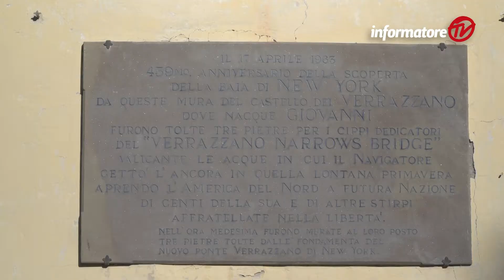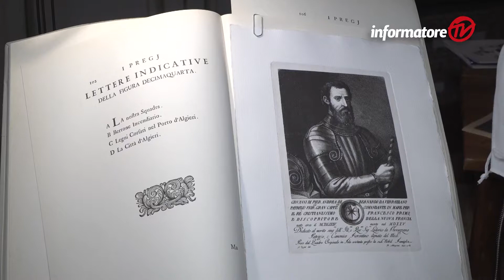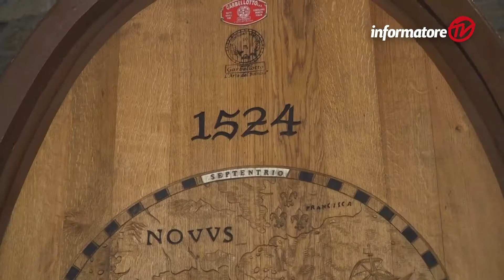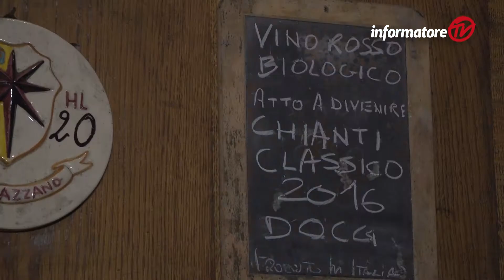Castello di Verrazzano: Chianti classico d'eccellenza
Un viaggio nelle cantine del Castello di Verrazzano dove nasce un vino eccellente, prodotto con 100% di uve della tenuta e una lunga tradizione alle spalle. Nel video un racconto che unisce gusto, passione e tradizione toscana a portata di bicchiere.

Iscriviti al canale e ogni venerdì potrai vedere le nuove puntate di Informatoretv con consigli su come risparmiare sulla spesa e scegliere i migliori prodotti, sulla cultura e il territorio, su come preparare piatti semplici, buoni e gustosi con le ricette di cucina e molto altro ancora!